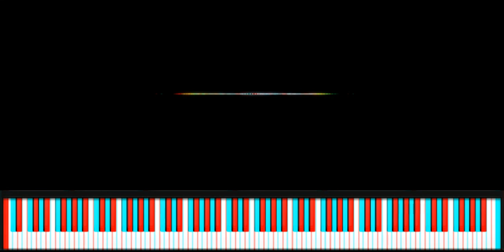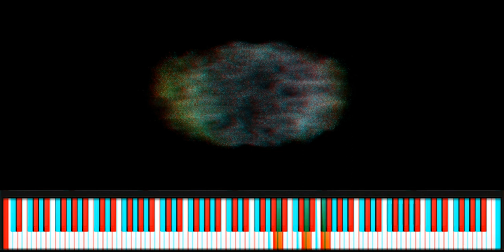The Birth Of A Verse In 3D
An original song that comes with some universal geometry.
(For use with Red/Cyan or Red Blue 3D Glasses)